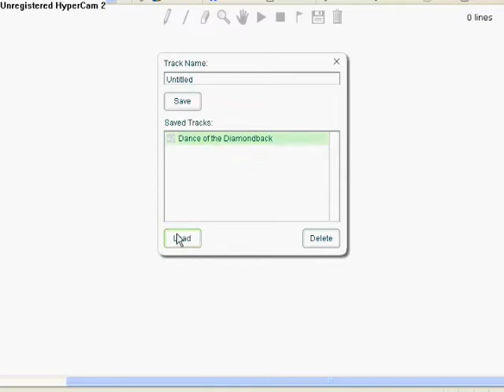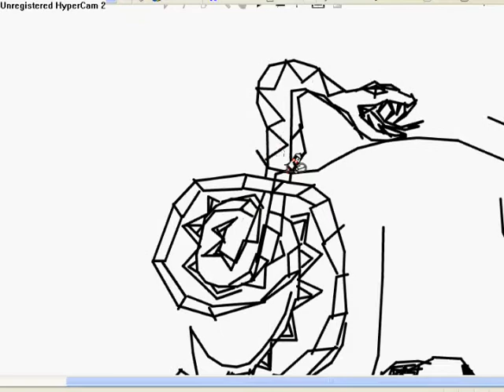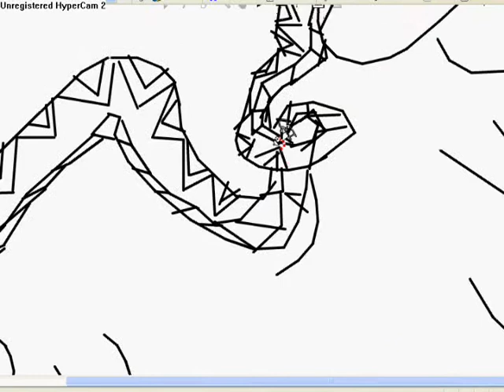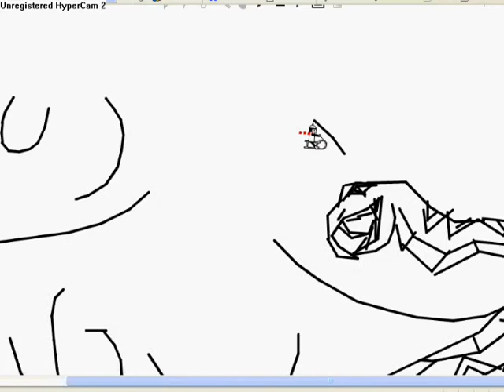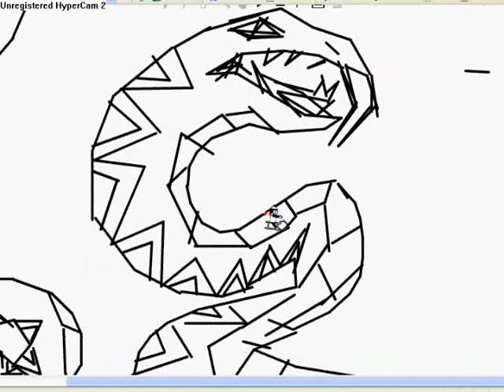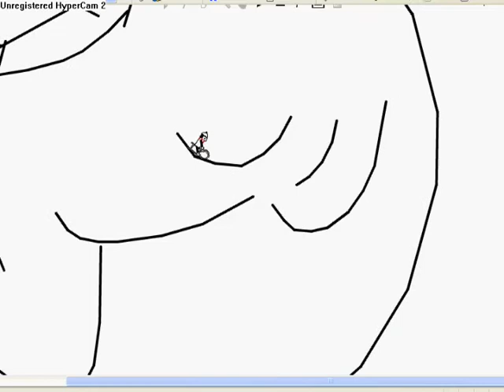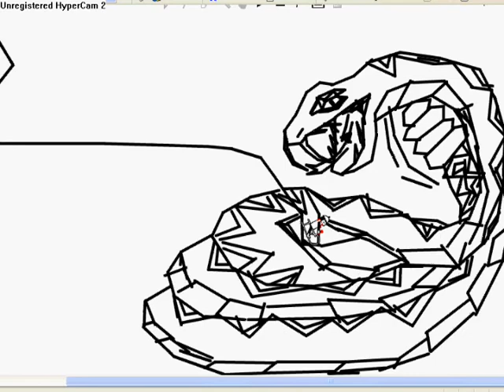Line Rider:Dance of the Diamondback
My very first line rider vid. note:linepro277 is a my forum name